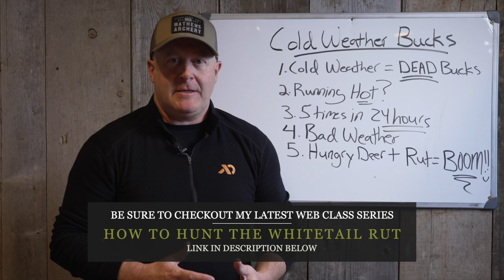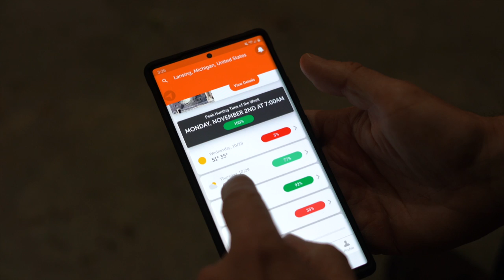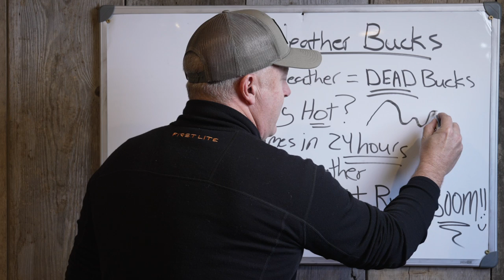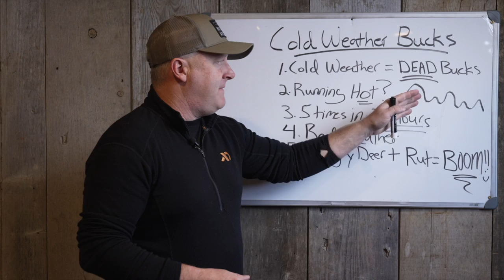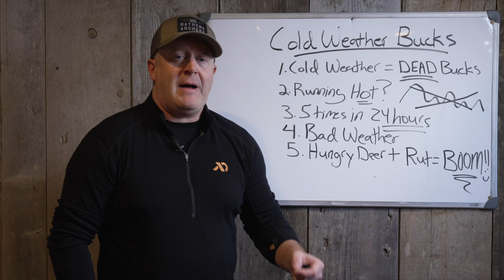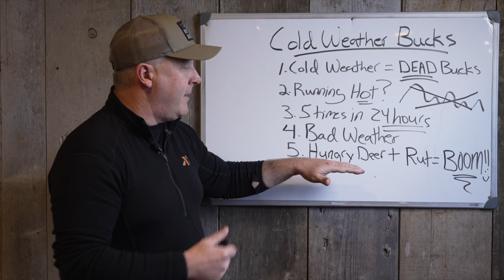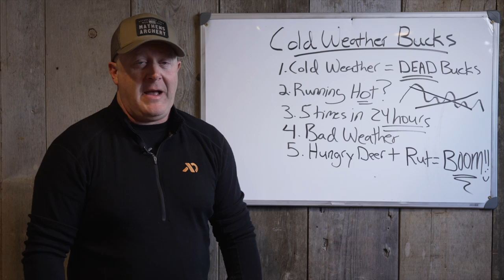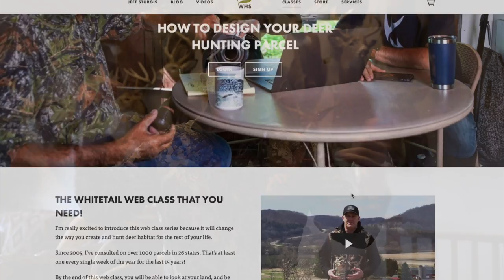How To Hunt Cold Weather Bucks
Any seasoned, experienced and consistently successful mature buck hunter knows that when the temp drops, your odds of whitetail success skyrocket! Here are the cold weather buck hunting rules that you need to follow when you head to the deer hunting woods this Fall.

Learn how to hunt cold weather patterns throughout the rut, by following the time tested strategies in my latest web class, "How To Hunt The Whitetail Rut":

Cold weather rules! Make sure that you are following my proven, weather based hunt predictions whenever you deer hunt. Check out HuntCast, at: